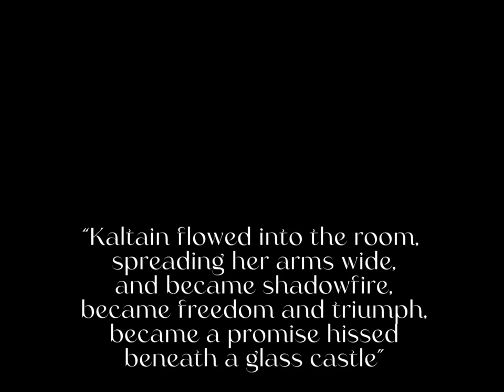Kaltain Rompier - Throne of Glass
Throne of Glass - Kaltain Rompier
Song- No time to die/skyfall - Rachel Hardy

Kaltain truly deserved so much better.